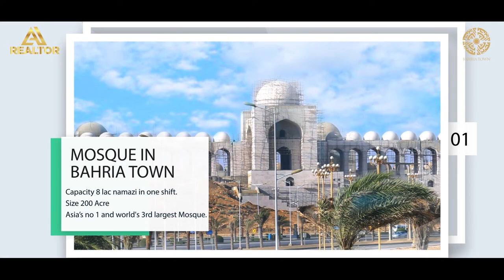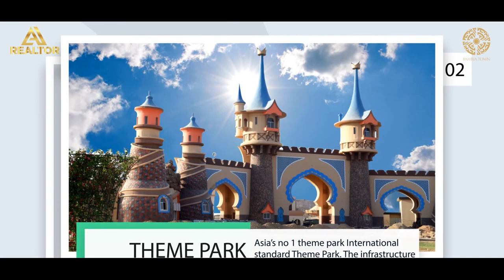Bahria Town Karachi Street View | A&I Group of Companies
Bahria Town Karachi was launched with the trademark features and highest standards of development for which Bahria Town developers stand for. Bahria Karachi is spread over 44 Sq Kilometers and consists of number of precincts and blocks. Lucky residents will relish tons of amazing amenities including basic features like uninterrupted supply of electricity and 24/7 security.